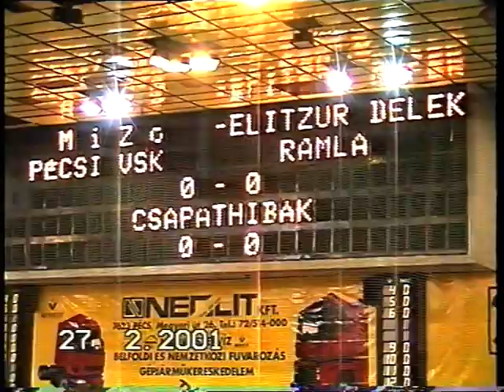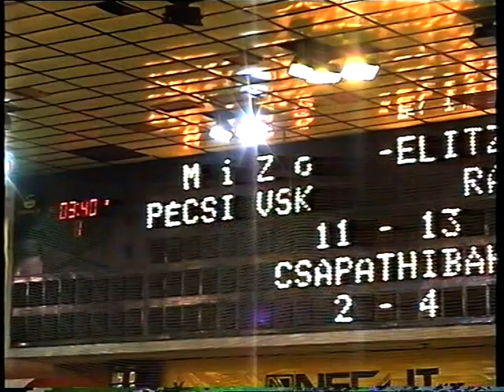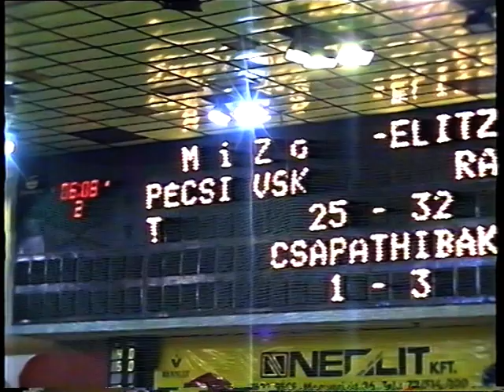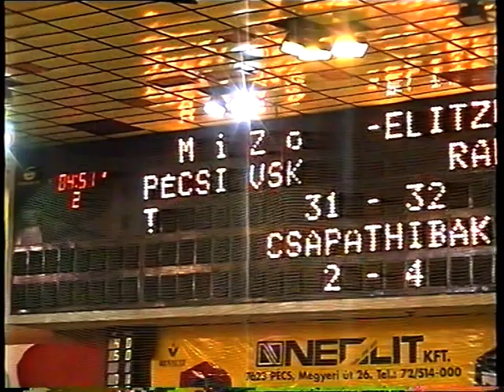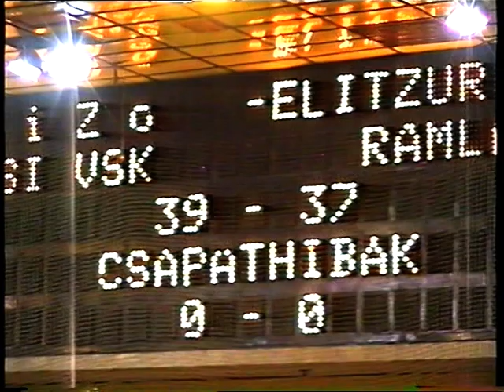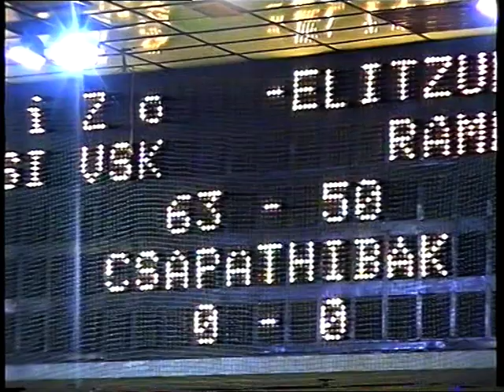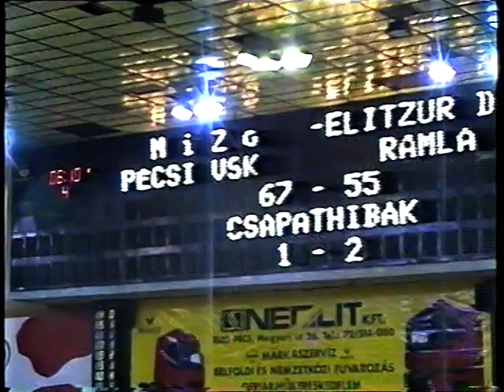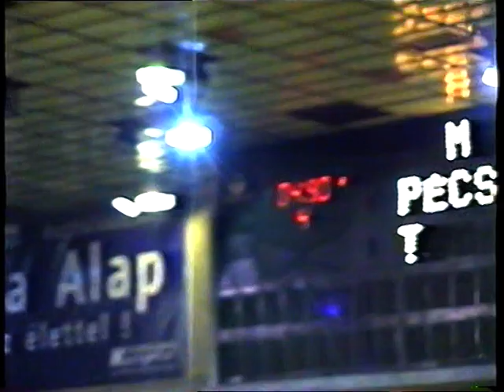MiZo-Pécsi VSK - Elitzur Ramla 81-63 - Euroliga Nyolcaddöntő 1. mérkőzés (2001.02.27.)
A videofelvétel kizárólagos tulajdonosa Rátgéber László, felhasználója a Csorba Győző Könyvtár (Pécs). A videó sokszorosítása engedélyhez kötött!